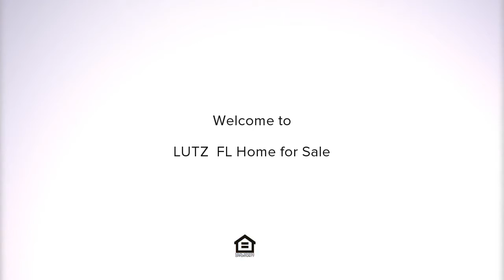2507 ANDREA LYNN DRIVE, LUTZ, FL Presented by Sunny & Shelly Sidhu.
Contact Sunny & Shelly Sidhu for more information.

This gorgeous home is in the Gated community of Custom Built Estate homes. Premium Lot with Pond View.
Lincoln Woods Estate is a Boutique estate homes community with only 33 homes with large premium home sites with NO CDD. This Fabulous Custom Built home offers Open Concept living space with 5 Bedrooms, 3 Baths and 3 Car Garage. Split plan with a huge Master Suite with crown moulding and tray ceilings. Entertainers Delight Gourmet Kitchen, with granite counters, stainless steel appliances and spacious pantry.
Amazing property nicely tucked away yet access to all the conveniences of the city. Great Location close to Shopping, Restaurants, Interstates and good schools.
Well and septic - No Water/Sewer Bill. LOW HOA. Call today for a viewing. What an amazing opportunity to own this spectacular property in a great location.